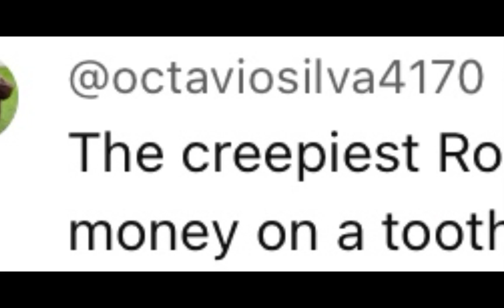Busting Fake Roblox Myths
In this video will be busting a bunch of fake roblox myths And it gets very insane!

Can we get 100 Likes for part 2?